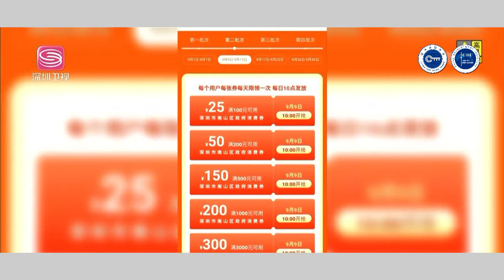中秋小长假如何拉动假日消费？